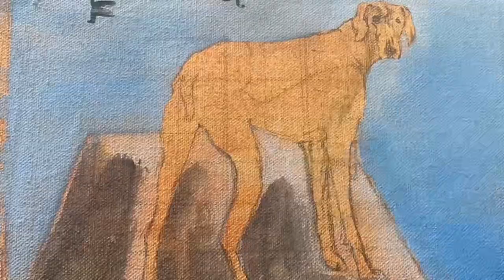Acrylic Painting of Baxter around the Lake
This is my gift for my aunt for her birthday, Her fur baby baxter is enjoying their visit on the lake and I love the scene so I painted it.

And also thanks to mr. Igorot  Fluteman official for his amazing flute covers.